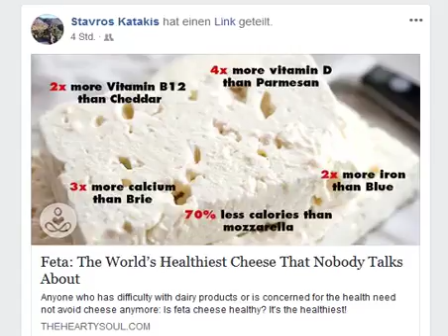2018 05 12 feta